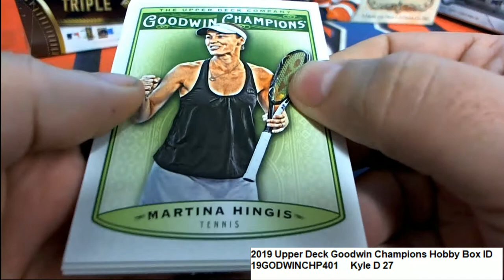2019 Upper Deck Goodwin Champions Kyle's Pack ID 19GODWINCHP401